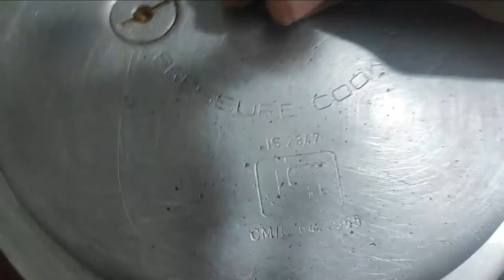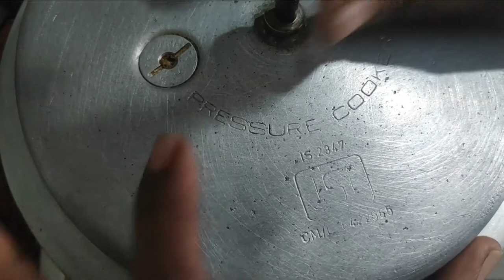Mochai Gravy || மொச்சை ஃகிரேவி